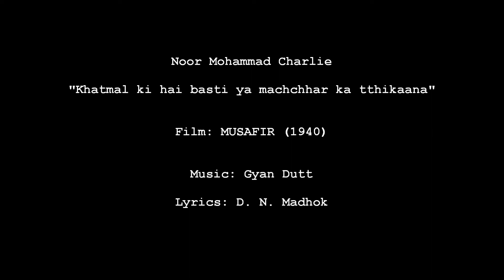Musafir 1940: Khatmal ki hai basti hai ya machchhar ka tthikaana (Noor Mohammad Charlie)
Image: Khursheed, Charlie, and Vasanti in a still from the film

Title: Khatmal ki hai basti hai ya machchhar ka tthikaana
Vocals: Noor Mohammad Charlie
Film: MUSAFIR
Year: 1940
Lyrics: D. N. Madhok
Country: British India